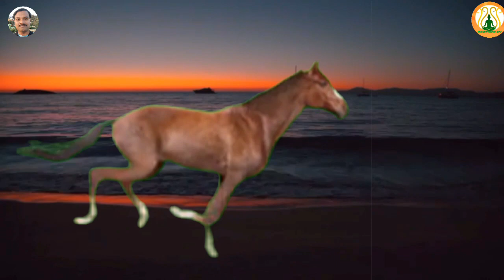10 Minute Powerful Meditation Music 💧 Calming Mind For Horse Running 💧 Sunset Ambience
10 Minute Powerful Meditation Music 💧 Calming Mind For Horse Running 💧 Sunset Ambience
To feel relaxed put on your headphones and turn the sound up, and after 15 mins you will feel very well than before.
I hope you realize that every day is a fresh start for you. That every sunset is a new chapter in your life waiting to be written.

🙏 Namaste,
Meditation Healing Zone is a YouTube channel which serves you the best meditation, healing, relaxing and sleep music. Our music is composed with different kinds of instrument blending with 432Hz, 528Hz, 963HZ, solfeggio frequencies. This channel was created in 2nd October 2022 with an aim of providing digital space for those who are going through stress, anxiety, insomnia and depression. Our music are composed with beautiful piano, flute melody, soothing pads, relaxing bells and many more. They include relaxing music that will help you to relief stress. Or relief yourself from negative feelings like anxiety and help to enhance positive energy in you. Music decreases stress level and makes you more happy, it decreases blood pressure, boosts memory, sparks creativity. Music is an incredible tool for emotional health, daily performance, and sleep. We hope to create and present more relaxing and meditative music in the future. Thank you and have a great time.

credit by:-
    Song:-         Haven of the Faeries
   Artist:-        Darren Curtis
   Album:-       Haven of the Faeries
Licensed to:- Soundcloud